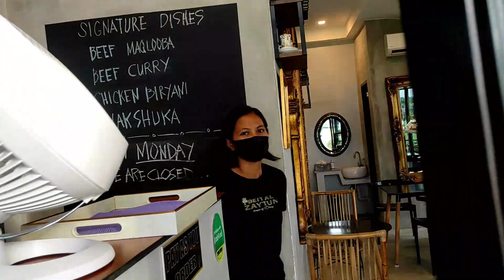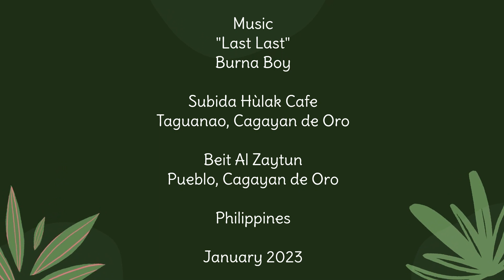Subida Húlak Cafe and Beit Al Zaytun